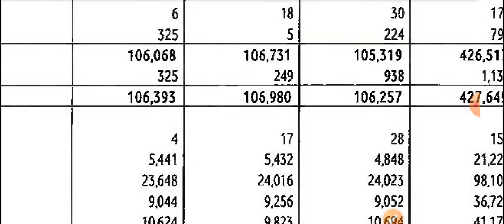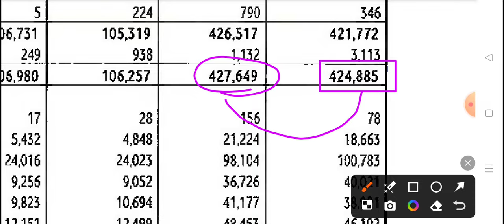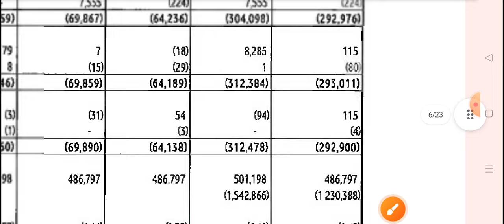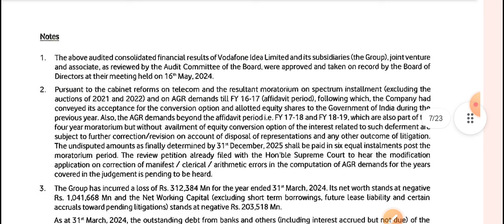Idea Q4 results 2024 🔥 voda idea share news | vodafone share latest news | vi share latest news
voda idea share news | vodafone share latest news | idea share price today | idea share latest news

voda idea share news,vodafone share latest
news,idea share price today

Topic Cover
voda idea share news,
vodafone share latest news
idea share price today,
vodafone stock price,
vi share price today,
idea share news,
vi share price nse,
vodafone share price nse,
vodafone share price today,
voda idea share latest news,
voda idea share price today,